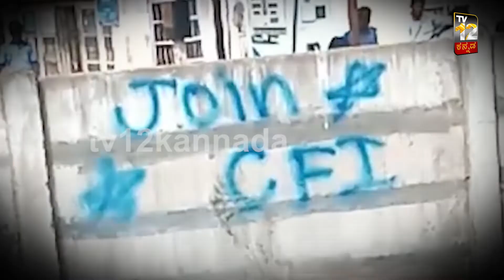JOIN CFI ಎಂದು ಗೋಡೆ ಬರಹ ಬರೆದ ಕಿಡಿಗೇಡಿಗಳು - The scoundrels who wrote JOIN CFI on the wall